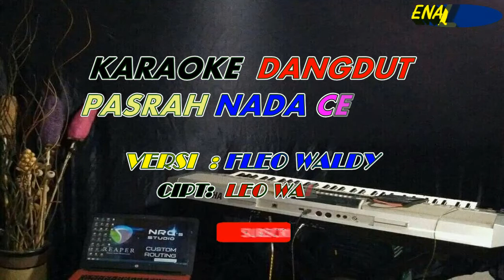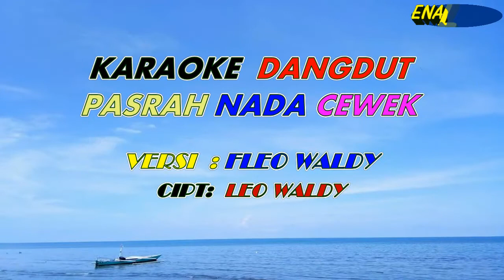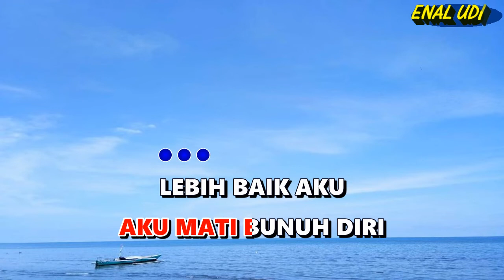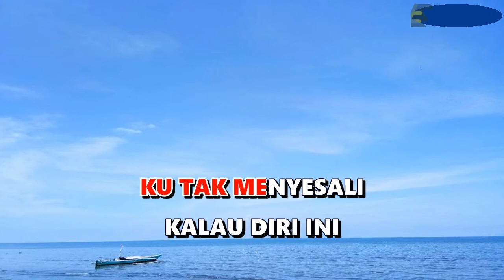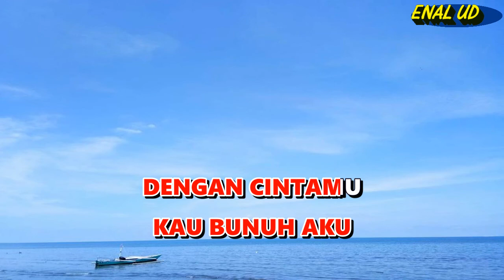Karaoke Dangdut Pasrah Nada Cewek - Leo Waldy || Cipt Leo Waldy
karaoke dangdut pasrah nada wanita
Voc : Leo Waldy
Lirik lagu Pasrah :
LEBIH BAIK KAU BUNUH
AKU DENGAN PEDANGMU
ASAL JANGAN
KAU BUNUH AKU
DENGAN CINTAMU

LEBIH BAIK AKU
MATI DI TANGANMU
DARI PADA
AKU MATI BUNUH DIRI

LEBIH BAIK AKU
MATI DI TANGANMU
DARI PADA

AKU DENGAN PEDANGMU
ASAL JANGAN
KAU BUNUH AKU
DENGAN CINTAMU

KU TAK MENYESALI
KALAU DIRI INI
ENGKAU JADIKAN DIRIKU
CINTA KEDUA DARIMU
BIARLAH AKU TERIMA

KU TAK MENYESALI
KALAU DIRI INI
ENGKAU JADIKAN DIRIKU
CINTA KEDUA DARIMU
BIARLAH AKU TERIMA

AKU DENGAN PEDANGMU
ASAL JANGAN
KAU BUNUH AKU
DENGAN CINTAMU

LEBIH BAIK AKU
MATI DI TANGANMU
DARI PADA

LEBIH BAIK AKU
MATI DI TANGANMU
DARI PADA

AKU DENGAN PEDANGMU
ASAL JANGAN
KAU BUNUH AKU
DENGAN CINTAMU

KU TAK MENYESALI
KALAU DIRI INI
ENGKAU JADIKAN DIRIKU
CINTA KEDUA DARIMU
BIARLAH AKU TERIMA

KU TAK MENYESALI
KALAU DIRI INI
ENGKAU JADIKAN DIRIKU
CINTA KEDUA DARIMU
BIARLAH AKU TERIMA

AKU DENGAN PEDANGMU
ASAL JANGAN
KAU BUNUH AKU
DENGAN CINTAMU

LEBIH BAIK AKU
MATI DI TANGANMU
DARI PADA

LEBIH BAIK AKU
MATI DI TANGANMU
DARI PADA